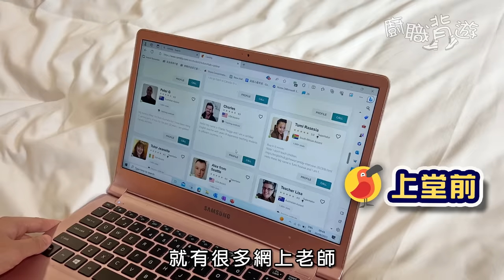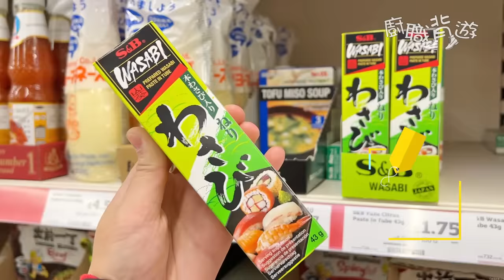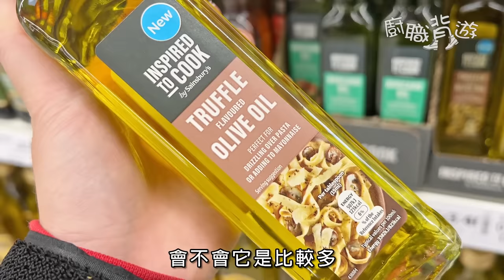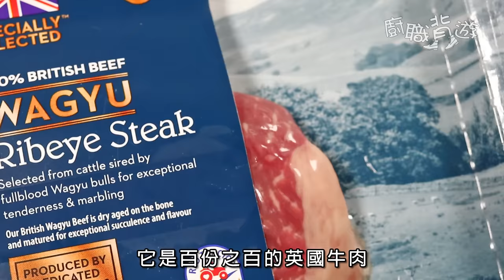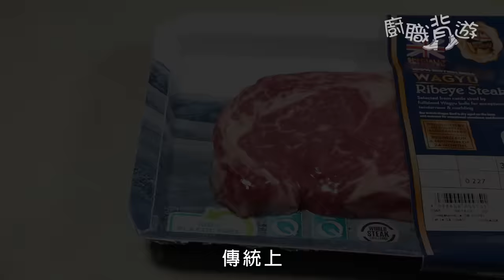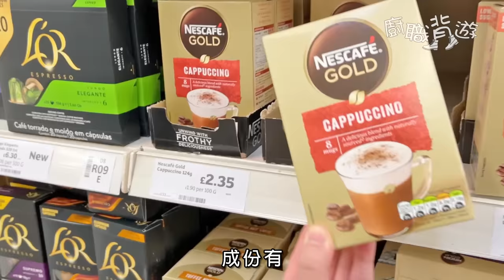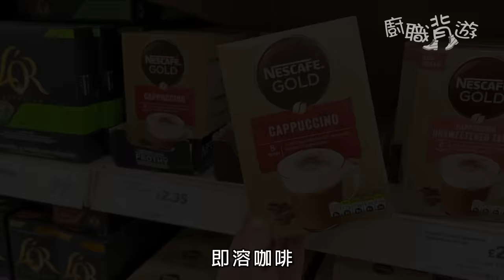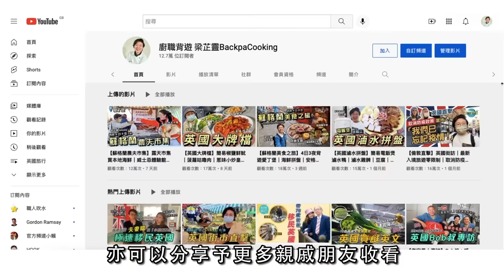【買餸問答】英國和牛係移民？︳芥辣原來係XＸ？︳松露油無松露？︳即溶咖啡係乜？︳魚子醬係真定假？︳英國超級市場五個 Q & A ︳英文︳價錢︳食物科學︳成份︳冷知識｜廚職背遊梁芷靈｜cambly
- Cambly 擁有超過45,000位本地英文老師全日24小時教授課程！獨家優惠連結︰

- 想用 1美元 / 7.9港元 試堂30分鐘 以及獲得 英文水平測試，可以用以上referral link 或者獨家優惠字 Promotion code︰「backpa2023」啦！

學英文 最有效方法就係開口講！試堂之後，仲可以額外得到15分鐘 課堂 以及最高半價優惠！

如果你都想改善英文，快啲試吓啦！

We can’t be shy because only by speaking we will learn.

backpa2023

You can choose from a wide range of Cambly courses taught by over 45,000 CAMBLY native tutors for just 1 USD/7.9 HKD per 30-minute session and get a level test from native tutors.